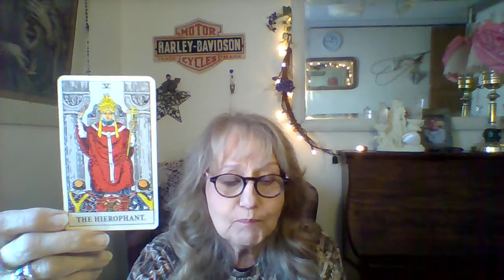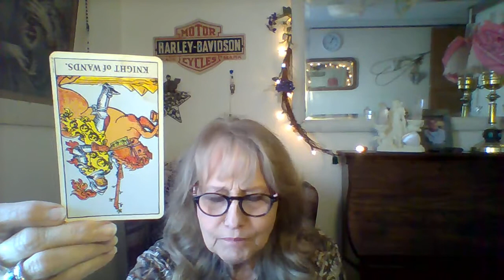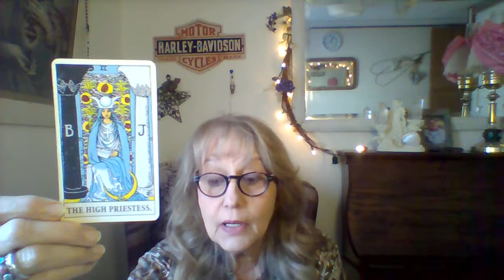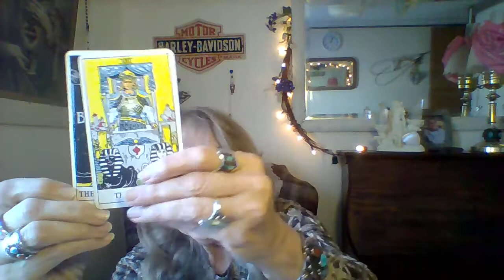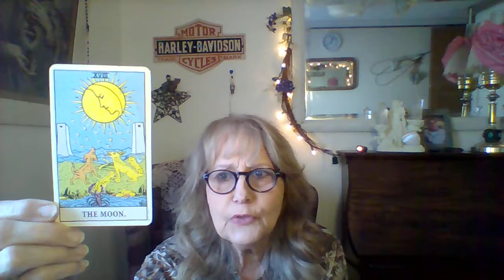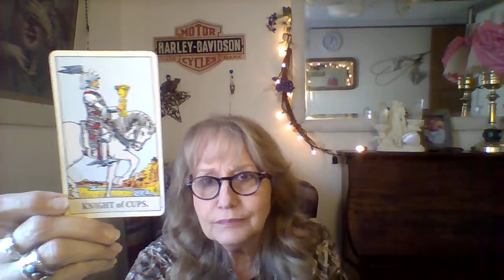LIBRA.. Holy Wow. GREAT Things Coming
This is a general forecast regarding AIR SIGN of GEMINI,, and will not resonate with everyone. Take what applies and leave the rest. If it does not resonate with you, PLEASE stop back as we update often.
   This is meant to help you avoid the hurdles and obstacles that may come with November ...But each reading is timeless and can apply any time that you see it.
If you wish to follow Tina more you can find her at Facebook, for her available booking dates.